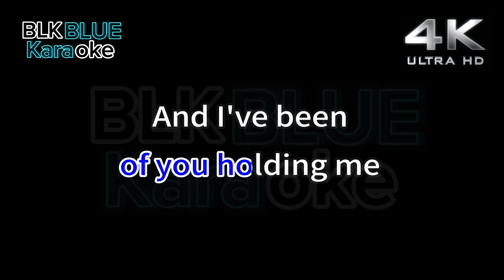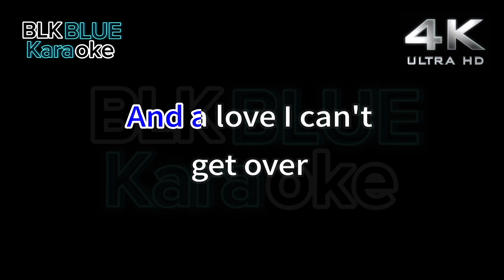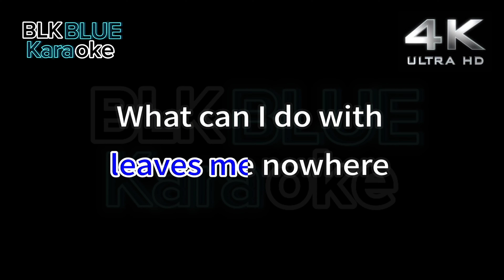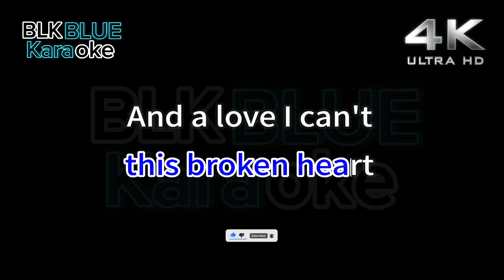What Can I Do With This Broken Heart - England Dan and Ford Coley (karaoke version)